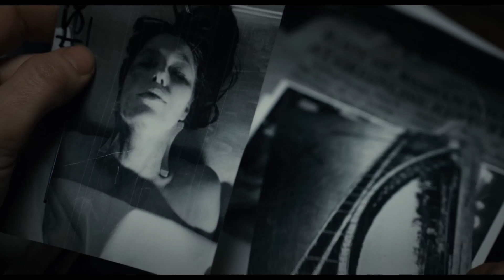'A Kind of Murder' Official Trailer (2016) | Jessica Biel, Patrick Wilson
Watch the "A Kind of Murder" trailer, starring Patrick Wilson, Haley Bennett, Jessica Biel, and Eddie Marsan.

An unhappily married man (Patrick Wilson) becomes fascinated by the case of a man (Eddie Marsan) suspected of murdering his wife and begins to imagine what it would be like to murder his own wife.